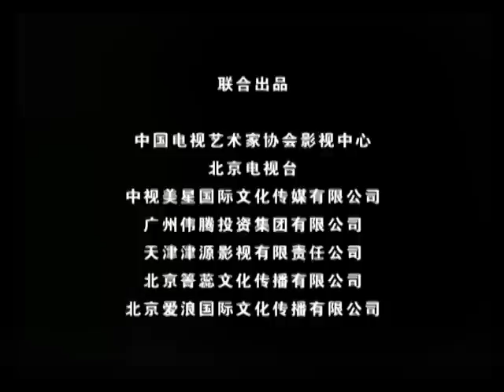《家有儿女》第二季第79集 Home With Kids Season 2 EP. 79 【超清1080P无删减版】